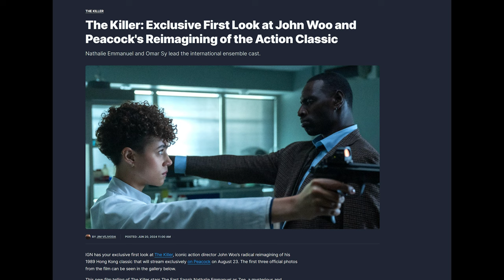The Killer (1989) - A Timeless Martial Arts Classic and Its 2024 Remake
In this video, we dive into the timeless action classic "The Killer" from 1989, directed by the legendary John Woo and starring the iconic Chow Yun-fat. Join us as we explore why this film is more than just a martial arts movie, with its breathtaking action sequences and deep emotional storytelling. We'll also discuss the highly anticipated 2024 remake and what fans can expect from this modern retelling.

If you're a fan of action films, classic cinema, or just looking for a great movie recommendation, this video is for you.